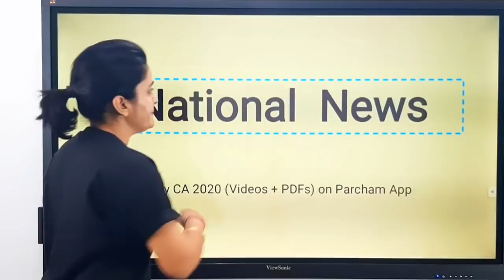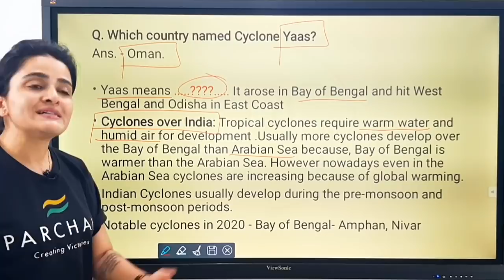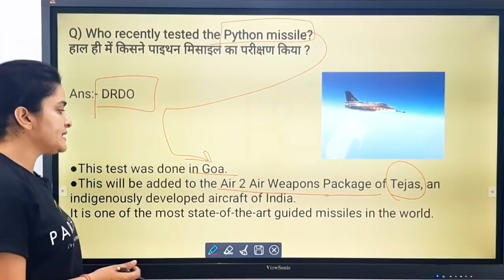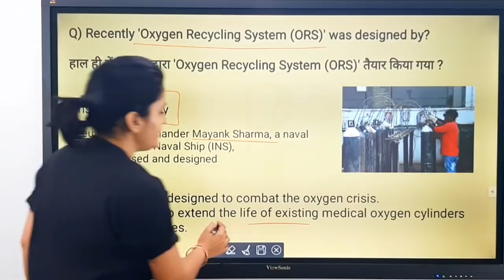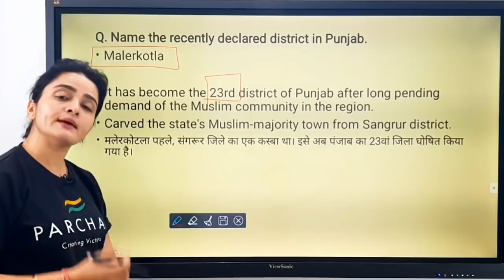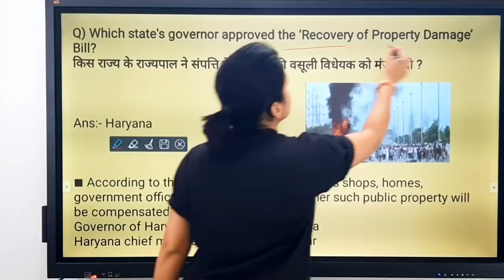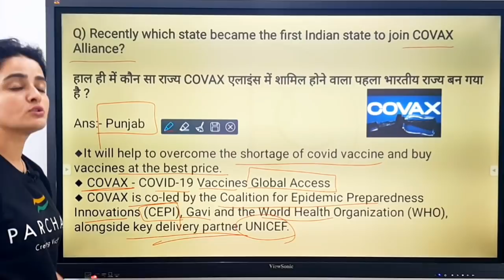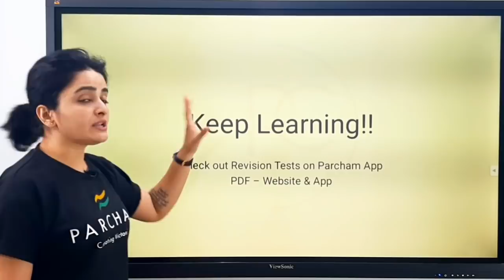May 2021 Current Affairs | Monthly Current Affairs | National & State News | English & Hindi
In this video, we will discuss all the Important Current Affairs in May 2021. In this Monthly Current Affairs, all National and State news will be covered. This video is relevant for all Competitive exams.

In order to watch current affairs for previous dates, weeks, and months, you may follow the links given below.

Monthly Current Affairs 2020 are available on Parcham App.